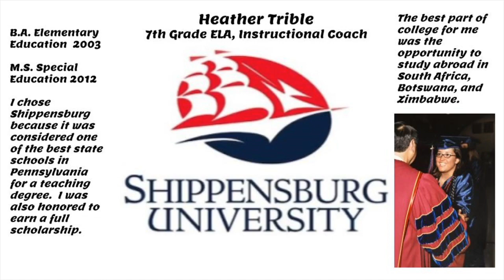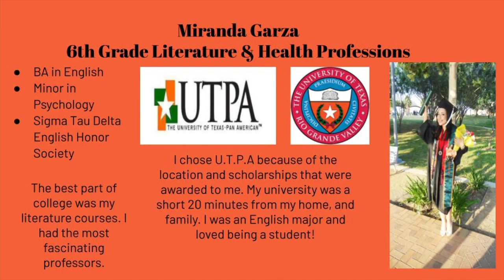HOBBY (KWAH) BROADCAST NOVEMBER 13 2023